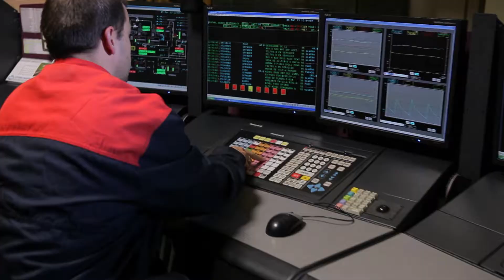Who we are at Repsol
We are an integrated global energy company that is present across the entire value chain. We employ over 25,000 people in 40 countries who work towards a common goal: to develop smart energy solutions.